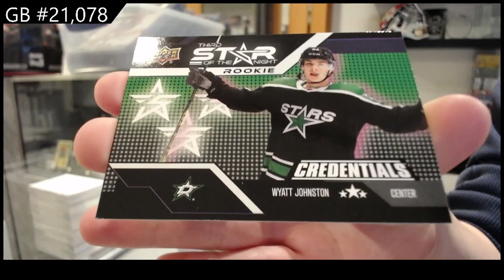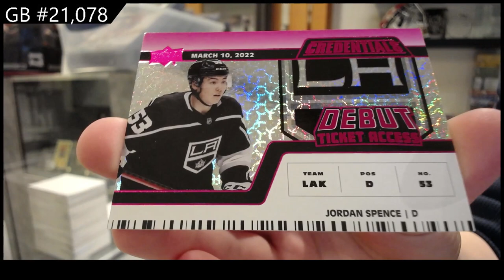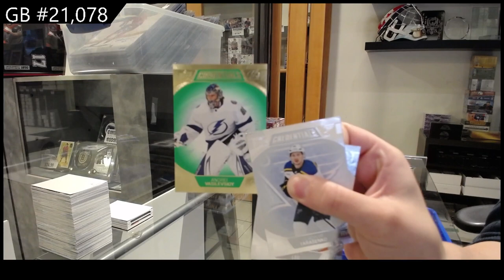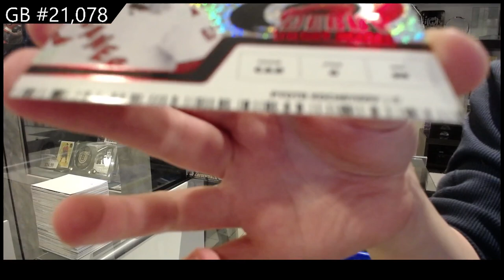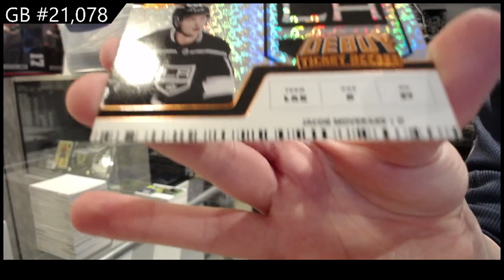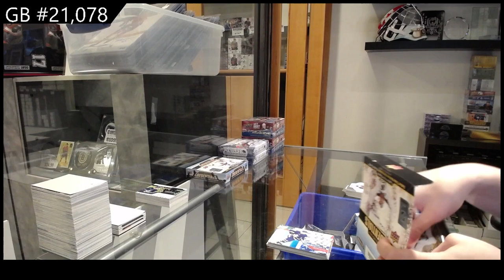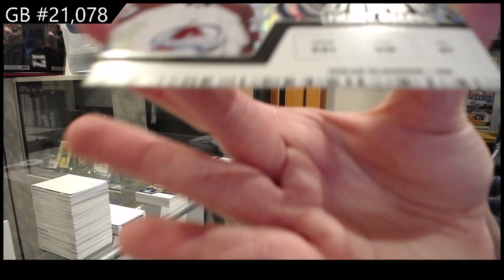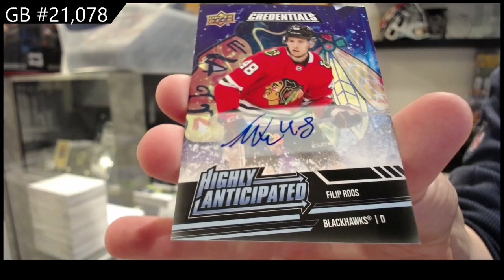2022-23 Upper Deck Credentials Hockey 5 Box Break - CNC GB #21,078